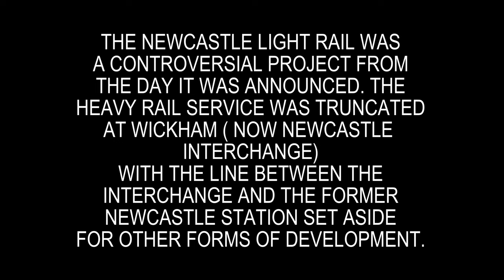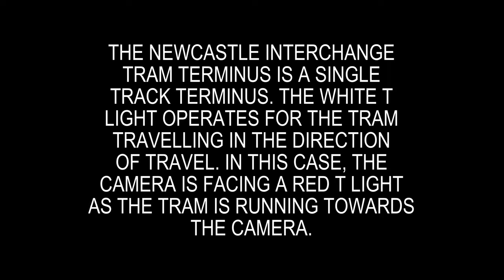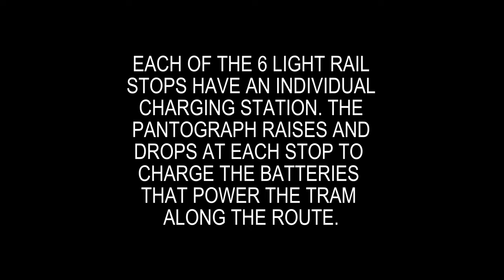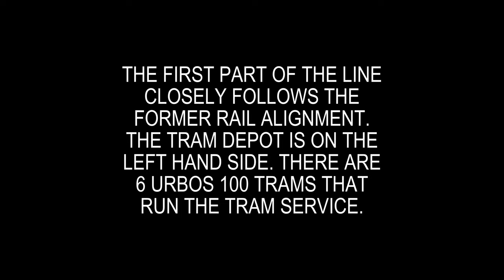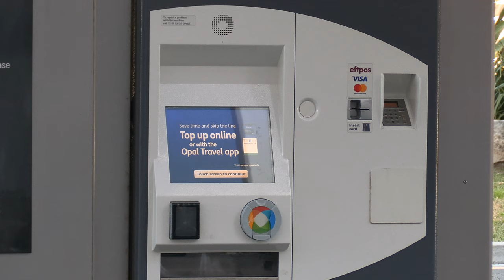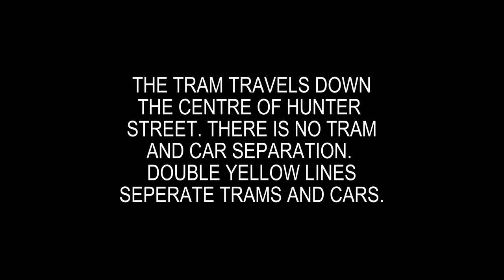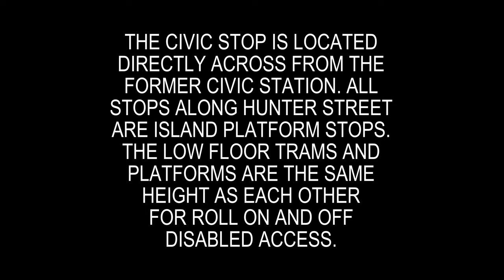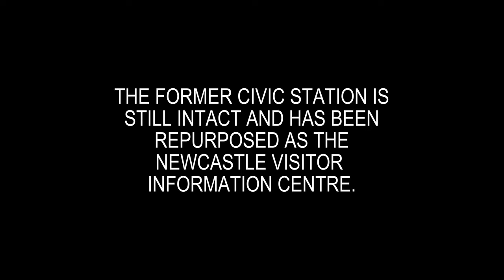The controversial Newcastle Light Rail Part 1 Newcastle Interchange to Civic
This week Schony747 is at Newcastle in New South Wales and features the Newcastle Light Rail System. It's safe to say that anyone can cover the whole network in one day as there is one single line that runs a total of 2.7 kms. There is a fleet of 6 CAF 100 Urbos that run the whole service. The whole project was controversial as the government of the day decided to shorten part of the heavy rail section into Newcastle and replace it with this light rail.

This is part one of a two part series on the Newcastle Light Rail and covers the section between The Newcastle Interchange and Civic which is also the location of the former Civic Railway Station.

Filmed June 2023 Newcastle Light RFail
Filmed in 4K XA 60 Handheld